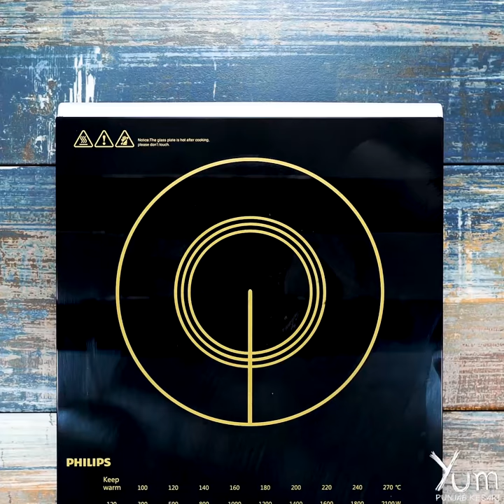Crispy Noodle Balls And Stuffed Potato Balls | 2 Ways Snacks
Crispy Noodle Balls

INGREDIENTS
Red lentils - 250 grams
Water - 800 milliliters
Boiled noodles - 300 grams
Onions - 100 grams
Green chili - 1 tablespoon
Salt - 1 teaspoon
Red chili - 1 1/2 teaspoons
Cumin powder - 1 teaspoon
Coriander - 30 grams
Oil - for frying
Schezwan sauce - 150 grams
Ketchup - 30 grams
Vinegar - 1 tablespoon
Powdered sugar - 30 grams

PREPARATION
1. In a bowl, add 250 grams red lentils, 800 milliliters water and soak for 2 hours.
2. Transfer this into a blender and blend it into a smooth paste.
3. Transfer this into a bowl, add 300 grams boiled noodles, 100 grams onions, 1 tablespoon green chili, 1 teaspoon salt, 1 1/2 teaspoons red chili, 1 teaspoon cumin powder, 30 grams coriander and mix all the ingredients well.
4. Take some mixture in your hands and shape it into a ball.
5. Heat sufficient oil in a heavy skillet and deep fry these until golden brown and crispy.
6. Darin it on an absorbent paper.
7. In a bowl, add 150 grams schezwan sauce, 30 grams ketchup, 1 tablespoon vinegar, 30 grams powdered sugar and mix it well.
8. Serve the noodle balls with prepared sauce.

Stuffed Potato Balls

INGREDIENTS
Olive oil - 20 milliliters
Mutton keema - 500 grams
Spinach - 100 grams
Egg - 1
Onion powder - 1 teaspoon
Garlic powder - 1 teaspoon
Parmesan cheese - 50 grams
Cheddar cheese - to taste
Oil - for frying
PREPARATION
1. Heat 20 milliliters olive oil in a skillet, add 80 grams onions and fry till translucent.
2. Add 1 teaspoon garlic and stir for a minute.
3. Then, add 500 grams mutton keema and mix it well.
4. Cook for 7 - 10 minutes on medium heat.
5. Now, add 100 grams spinach, 1 teaspoon salt, 1/2 teaspoon black pepper powder and mix it well.
6. Cook for 5 - 7 minutes on medium heat.
7. Cover it with lid and cook for about 15 minutes on medium heat.
8. Open the lid and give it a nice stir.
9. Remove it from heat and keep aside.
10. Take 500 grams potatoes, wash and peel the potatoes.
11. Then, take a food grater and grate the potatoes.
12. Transfer them into a mixing bowl, add 1 egg, 1 teaspoon salt, 1/2 teaspoon black pepper powder, 1 teaspoon onion powder, 1 teaspoon garlic powder, 50 grams parmesan cheese and mix all the ingredients well.
13. Take some mixture on your hands and flatten it with the help of your finger tips.
14. Add some prepared mutton mixture on it.
15. Then, add some cheddar cheese on it.
16. Now, roll it into a lemon sized balls.
17. Heat sufficient oil in a deep fryer and deep fry these until it turns golden brown and crispy.
18. Drain it on an absorbent paper.